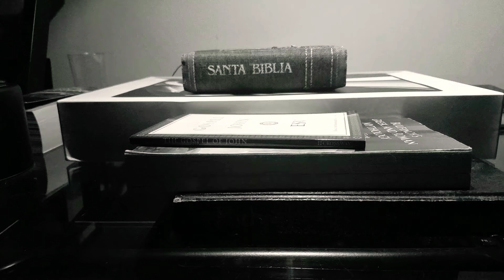Skeleton Heart (Original)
I am a man, structured organs and bones.
But they ripped out my chest,
So am I still the same man?

With these optical lenses,
Can you see through my own teeth?
Read my lips
Because my skin is thin,
And I know you're dying to see.

This is my skeleton heart.
I lost my chine and my lungs are dry.
Cuz all my bones lay everywhere.
This is the state of my soul.

Skeleton Man,
From your skull to your soles,
Did your fingers feel the hips of
The woman you call your own?

Should you "truth" or should you lie?
The words flow out as a stream,
Yet you're dammed by the theme.

Of broken stories and bruised up scars.
And all my bones lay everywhere.

Skin made of glass,
Oh, I see through the lies.
watch as your hairs rise,
Oh, the feeling, the meaning,
Of seeing through, of seeing through the lies,
The lies.

Dissect me.
Cut me deep.
I will slowly die.
Diener. what's wrong inside?

You watch me bleed,
In this autopsy.
I know I will die, but my soul,
My soul is free.

But my bones are scattered everywhere.
Yes, my bones are scattered everywhere.

My brain is on your table and your scapel's in my heart.
My brain is on your table and your knife cuts through my heart.
My brain is on you table and your lies cut through my heart.

My bones are broken.
The marrow has torment.
My heart has opened.
My bones are broken, broken.

And this is our skeleton heart.
We're broken bodies and busted souls.
And all our bones lay everywhere.
This is the state of out souls.
This is the state of our souls.

S.D.G.